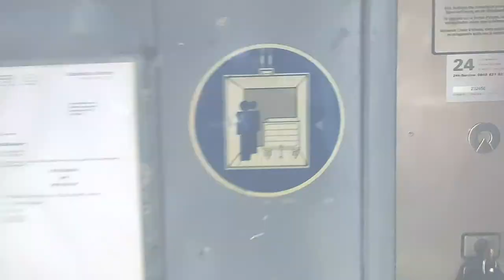Maurice Joss «relaxing paintings for interiors» Soloshow at Warenlift 2021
Maurice Joss
relaxing paintings for interiors
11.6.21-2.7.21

We're looking forward to present you another great exhibition.
Although figures appear to be recognisable, Joss is mainly concerned in his abstract paintings with painterly questions about colours and surfaces.
The examination of the body is a recurring feature in his works.

Maurice Joss (*1991 in Zurich, CH)
BA Fine Arts at ZHdK. Lives and works in Zurich.